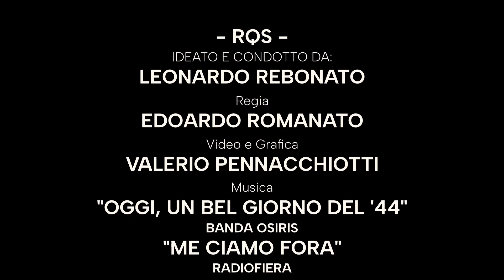RP24 - Cicàna, il Bestemmiatore Creativo di Luigi Meneghello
#24 Radio Post RADIO QUANTICA SHOW

"CICÀNA, IL BESTEMMIATORE CREATIVO" di Luigi Meneghello
Estratto dal Podcast 30: LIBERA NOS A MALO

RQS Ideato e condotto da: Leonardo Rebonato
Regia: Edoardo Romanato
Video e Grafica: Valerio Pennacchiotti
Radiofiera – "Me Ciamo Fora"

⚡ RADIO POST RQS ⚡
Estratti dai programmi radiofonici Radio Quantica Show trasmessi in diretta web – Radio Rete2000.
Trattasi di riflessioni, incitamenti, racconti di storie, omaggi a persone da ricordare e tante poesie, talora (poche volte, invero) consigli non richiesti. Ascoltando concentrati questi Radio Post puoi innescare una stringa d’evento che ti sarà utile.

Entriamo in profondità rimanendo leggeri.